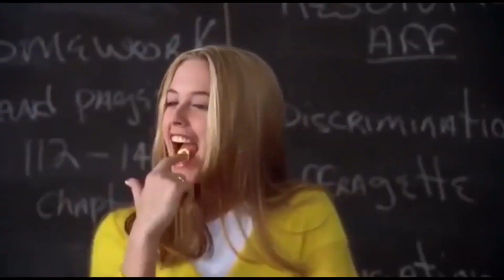Astrobeams - SMILE :)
description: uhh new music idk lol